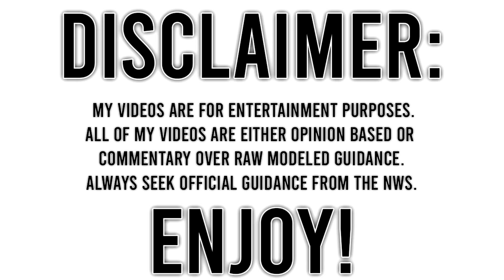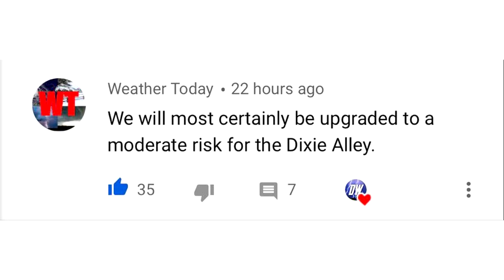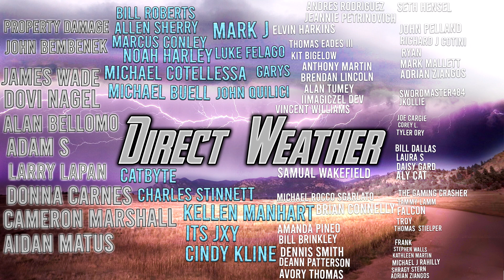Extreme Weather... Major Tornado Outbreak, Big Snowstorm?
In today's video we talk about some Upcoming Extreme Weather... Major Tornado Outbreak, Big Snowstorm?

So we have a Major Tornado Outbreak from Tonight all the way through tomorrow, and in through Thursday, this tornado outbreak has high potential, but I list some of the reasons it could be huge, and some of the reasons it might not in the video.

There's also some snowfall possible with a potential big snowstorm, we will touch on that subject as well...